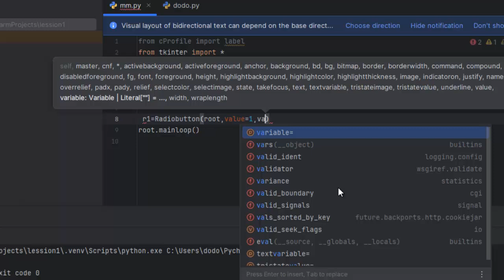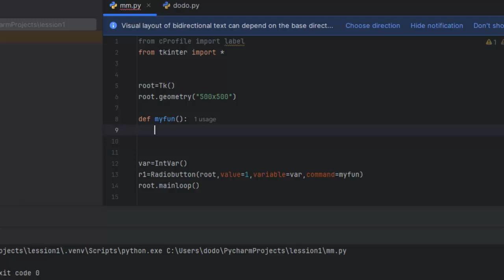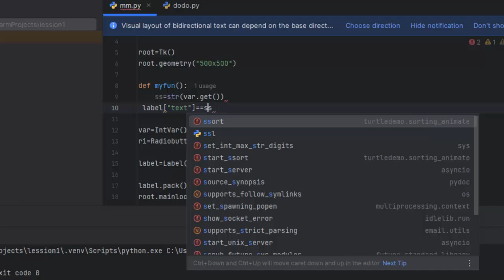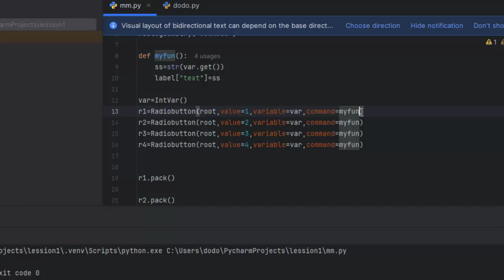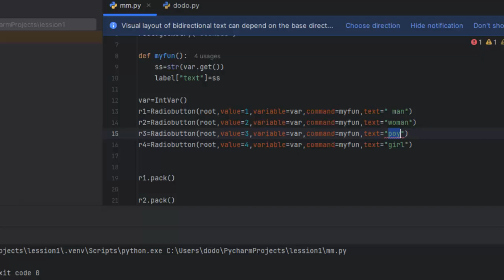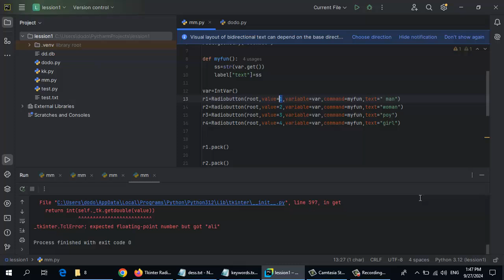بايثون الدرس التاسع المستوى الثانى شرح اداة Radiobutton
فى هذا الدرس سوف تتعلم كيفية استخدام الاداة Radiobutton

اولا :

رابط الجروب